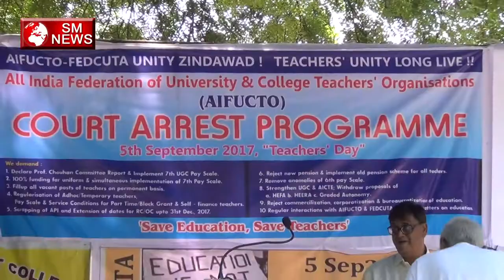SHIKSHA MITRA शुरू करने वाले है जेल भरो आंदोलन